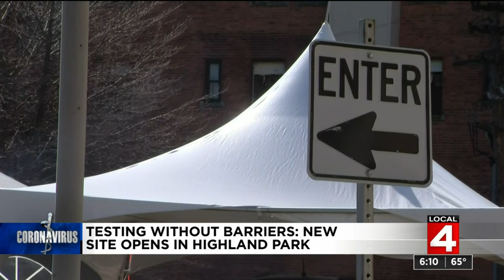New coronavirus testing site in Highland Park helping underserved communities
A new COVID-19 testing site in Highland Park is trying to eliminate as many barriers as possible for people who want a test.